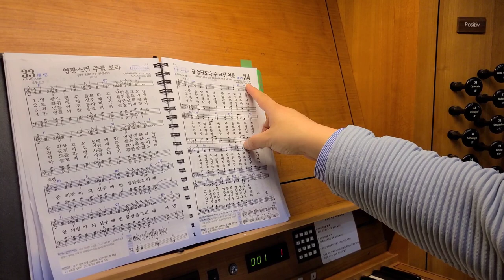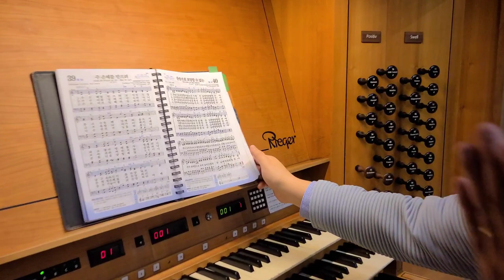김지성의 Organ Class 13 (Hymn Playing Part 2) / Jisung Kim / Pipe Organ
김지성의 오르간 클래스 13번째로 찬송가 반주에 대해 설명 (제2부)